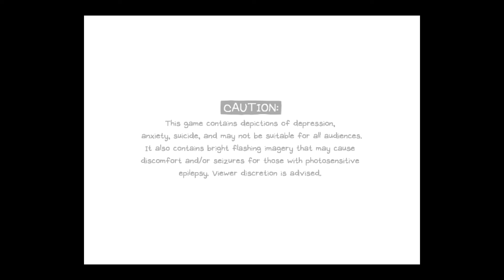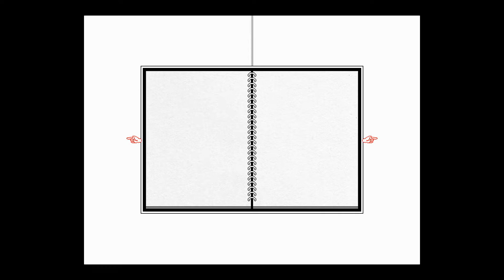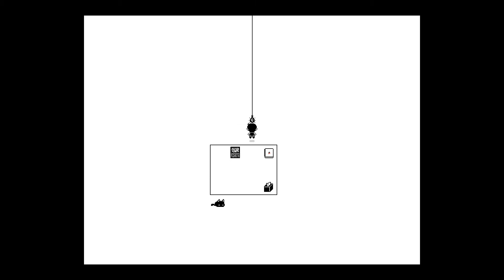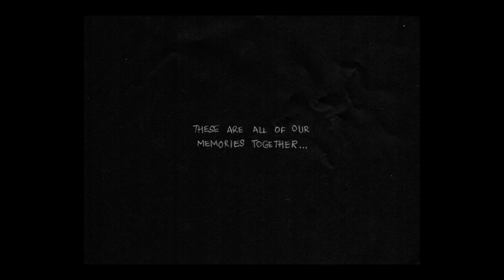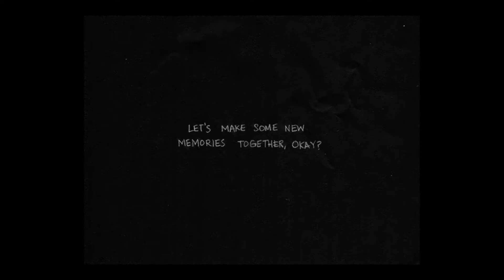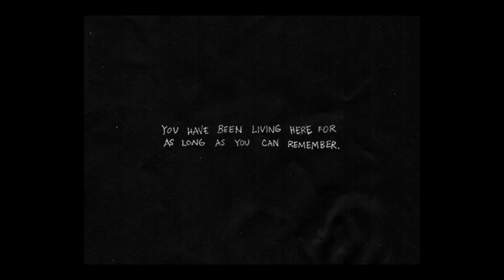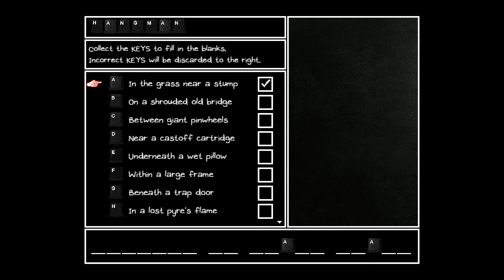Basil's House | Part 2 | Omori - Blind Gameplay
Today, I visited Basil's house, organized photos and ate some steak. Everything was okay.

Hello everyone! We're playing through Omori, a psychological horror RPG where we play as Omori and Sunny. Alongside friends Kel, Aubrey, Hero and Mari, we navigate both the real and imagined world of Omori's mind as we piece together the truth of what happened to the group in the past. This will be a blind playthrough that will hopefully cover as much of the game as possible, including all endings. Hope you enjoy!